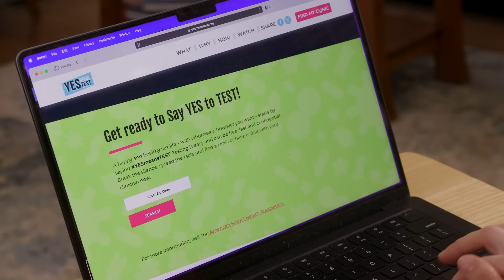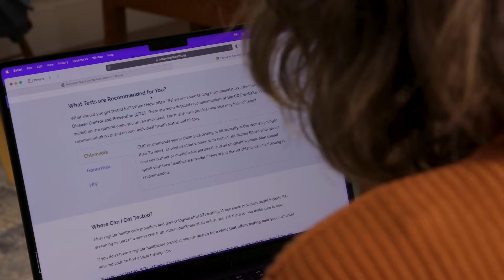It's STI Awareness Week—Get Tested!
Want to find of if you have a sexually transmitted infection (STI), but you just don't know how? There's an easy way—STI testing! Have a new partner? Got an itch? Does it burn when you pee? Just get tested!

There are so many ways to test. You can get a test delivered to your home, pick one up at the pharmacy, or visit a health care provider in your area where testing might even be free.

STI Awareness Week is a great time to get tested. Learn more about STIs and STI testing today!